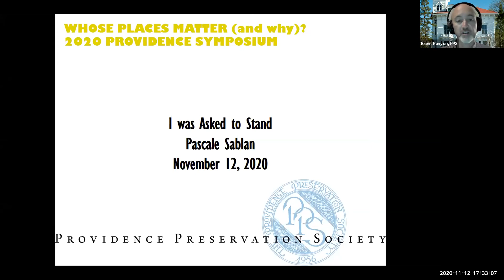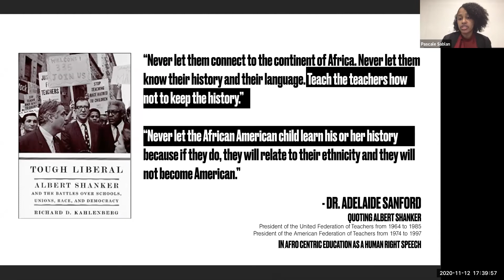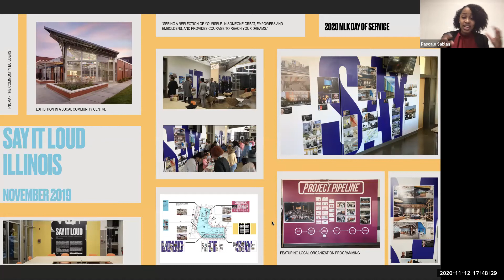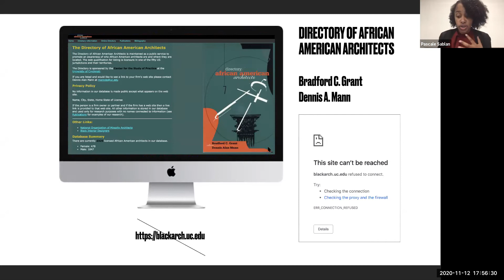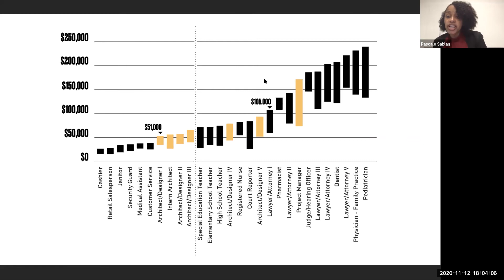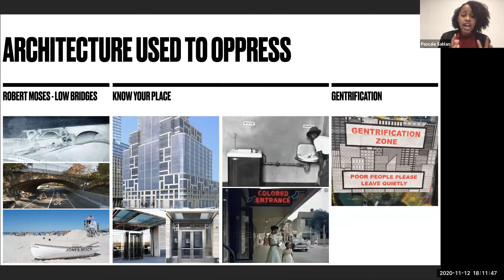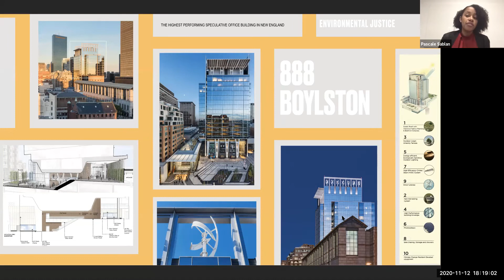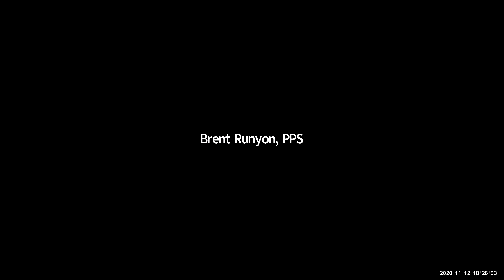I Was Asked to Stand | 2020 PPS Symposium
“I Was Asked to Stand” educates and empowers us to understand the cause and possible solutions to the disparity in the lack of representation, documentation, and acknowledgment of the great works of women and diverse designers. Pascale’s presentation focuses on the history of the problems, how we can proactively change architecture and design, and future aspirations to continue the fight for equality.

Presented by Pascale Sablan, AIA NOMA, LEED AP, founder and executive director of BEYOND THE BUILT ENVIRONMENT.

2020 Providence Symposium: Whose Places Matter (And why?)

The modern historic preservation movement came of age in the era of redlining, urban renewal, and fierce debate about the future of our cities. This crucible of “progress” resulted in more deeply entrenched racial, economic, and philosophical divides and a preservation practice that protected the interests of the privileged and powerful.

Today, we live with structural injustices baked into our society — into the buildings that remain and the very way our cities work. Choices made generations ago are laid bare in our segregated neighborhoods, biased housing policy, generational class inequalities, geographic health disparities, and civic processes that reflect the interests of the few. And in addition to its complicity on these issues, the preservation field has a long way to go in lifting up buildings and landscapes that reflect the full American story.

So where do we go from here? What kind of future do we want for Providence? How do communities participate more fully in the conversations about the shape of our city and the places we celebrate? And what is the role of preservationists in helping to restore healthier, more equitable communities where everyone’s history matters?

This year’s Providence Symposium explored the systems that have shaped our built environment and the communities that inhabit it. As we heed the calls for urgent institutional change, a field based on the power of preservation must consider how to tear down and build anew. PPS invited community conversation and visioning about which places matter and why.